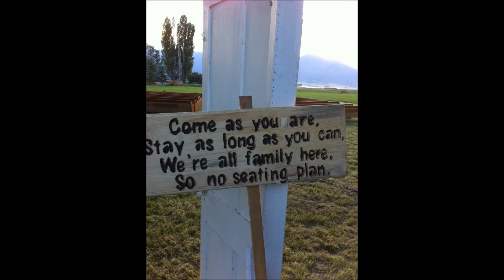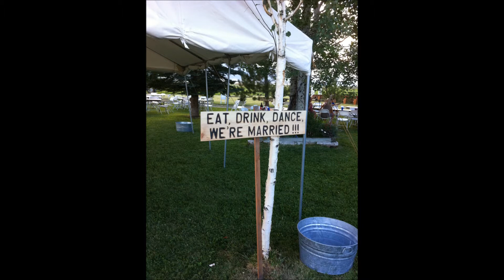jackson wedding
Suzanne and dustin Jackson wedding in baker city oregon